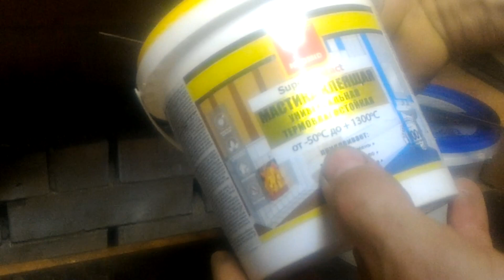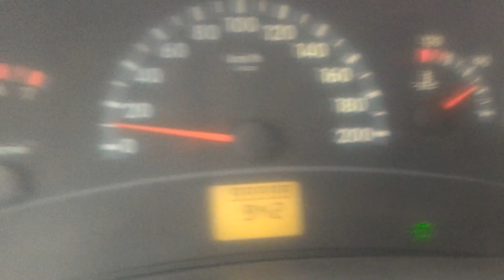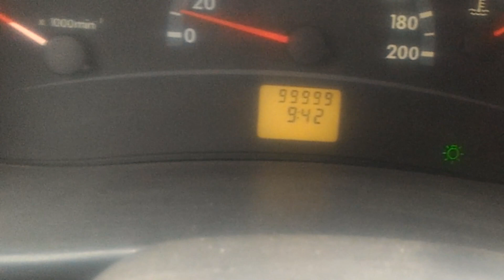Ремонт и обслуживание кирпичной печи